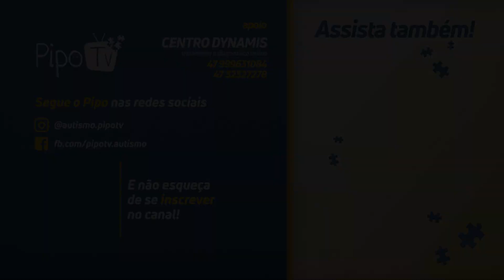LIVE ESPECIAL: Dia Mundial de Conscientização do Autismo.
🔸Para TRATAMENTO e DIAGNÓSTICO, fazemos consulta online e presencial através da Clínica de Autismo Pipo
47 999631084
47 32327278